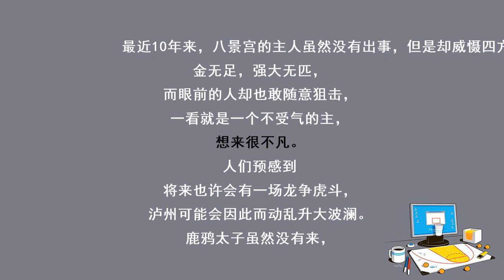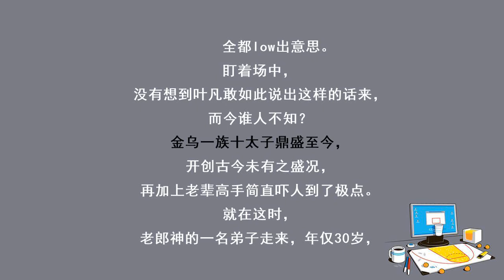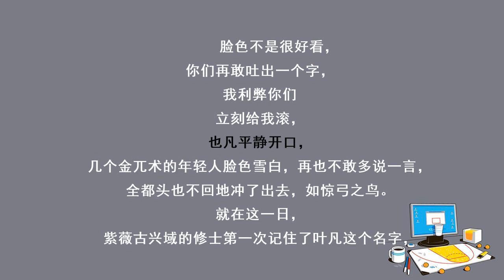遮天 第1043集 锋芒